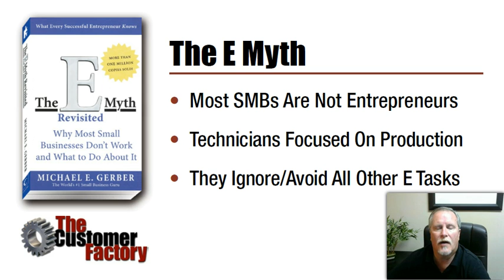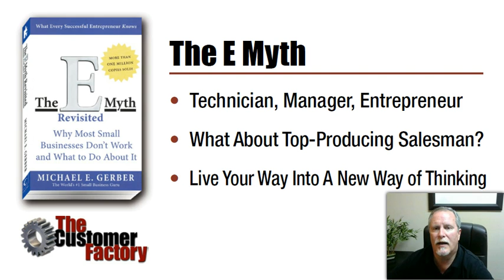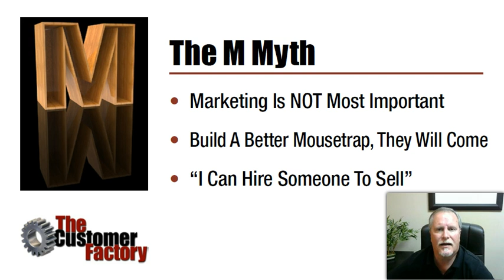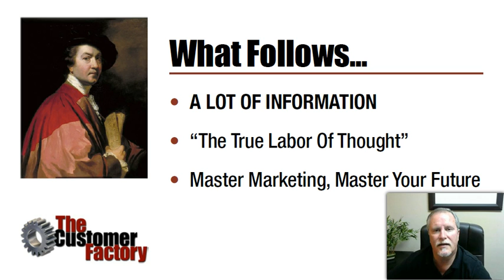The M Myth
This is my take on Michael Gerber's iconic book The E Myth. Gerber is correct that most business owners are not Entrepreneurs, but I think the biggest skill set they are missing is Marketing. Hence my title "The M Myth"

This video is from my online course How To Build A Customer Factory.